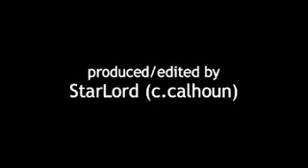Miniology Short: Romeo Mike Slideshow - CMR Lift Day 2007 - DC Metro Minis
(from the Miniology archives, originally posted Sep 11 2007 and part of an earlier podcast episode)

Photos from CMR lift day and the DC retro minis july 1st run. Narrated by StarLord (Christopher Calhoun).  Photos by Romeo Mike (Rich McGowen).

Music under license by Apple Computer for Garage Band/iLife.